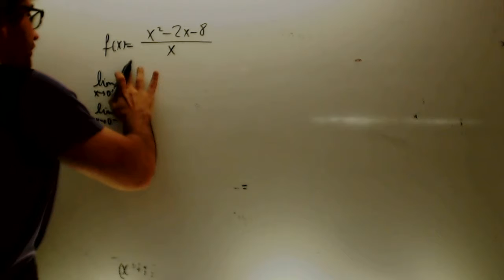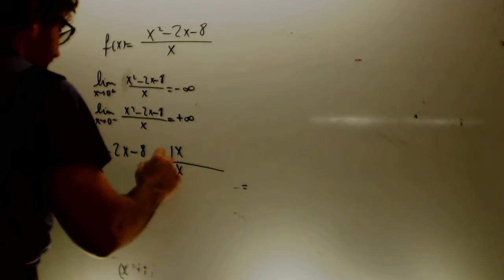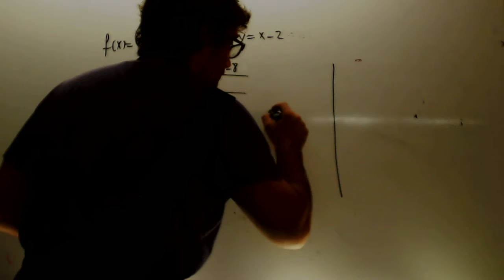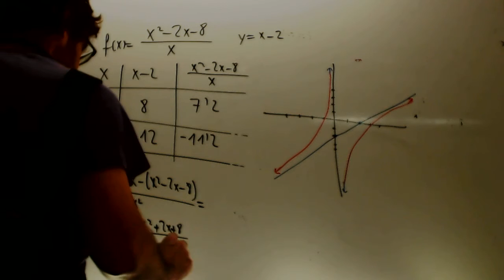Grafica asintota oblicua facil Matematicas 2 Bachillerato Academia Usero Estepona